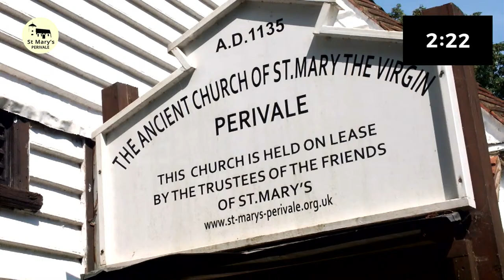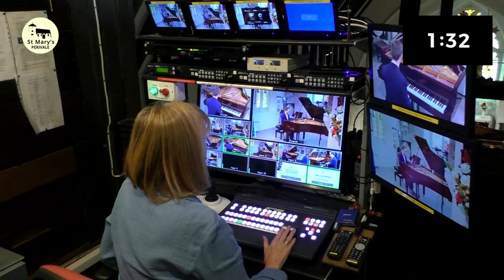St Mary's Perivale LIVE : Ellen Baumring-Gledhill (cello) Sherri Lun (piano)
17:40 Tessarini arr. Trowell: Adagio & Presto - Cello Sonata in F,
24:55 Beethoven: 7 Vars on Mozart's Magic Flute,
37:45 Franck: Cello Sonata in A,
1:06:45 Herbert: Petite Valse